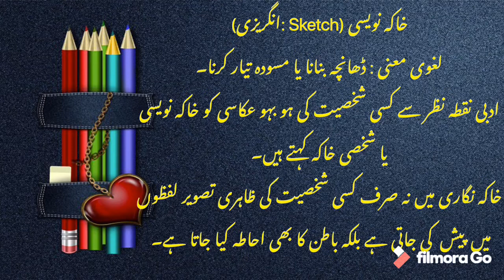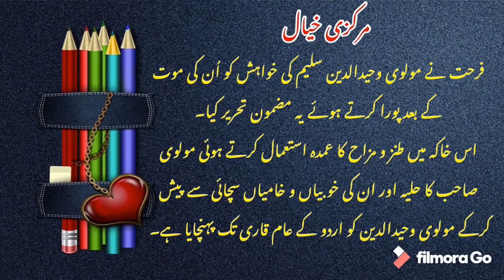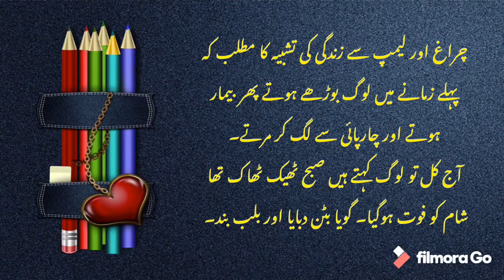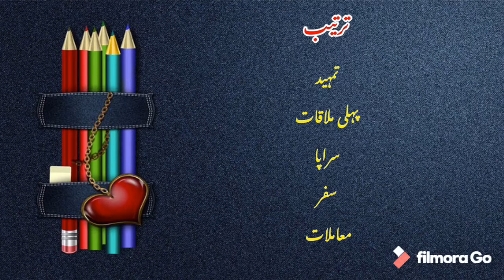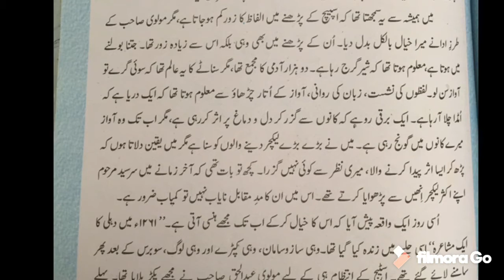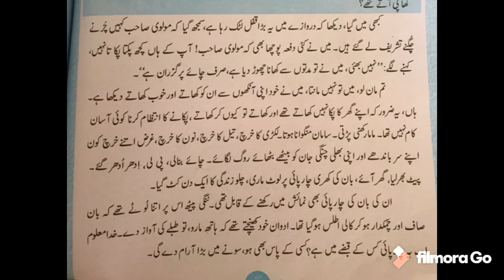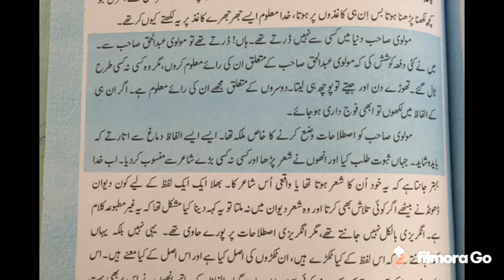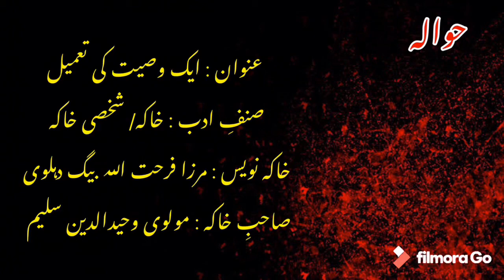Khaka: “Aik wasiat ki Tameel” by farhat ullah Baig. (Urdu Lecture)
“Aik wasiyat ki tameel” is one of best character sketch  of Urdu personalities, written by Mirza Farahat Ullah Baig Dehelvi.
Sketch of Molvi Waheed ud Din Saleem.
short video lecture on sketch.

مرزا فرحت اللہ بیگ دہلوی کا شاہکار شخصی خاکہ : “ایک وصیت  کی تعمیل”۔ خاکہ نویسی
پیش کش: خرم شاہ